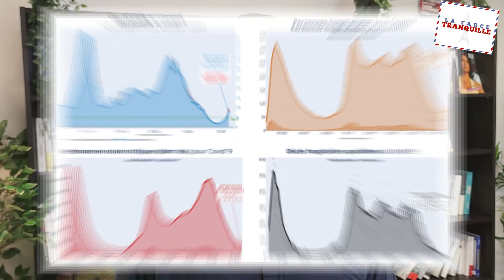La Farce Tranquille #12 : spécial pass sanitaire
Nouvelle émission Juste Milieu : La Farce Tranquille !

Chaque mercredi à 18 heures, Juste Milieu décrypte pour vous la semaine politique qui vient de s'écouler.

Les petites phrases, les grandes manœuvres, les tendances et les débats...

La Farce Tranquille, c'est votre émission 100 % politique sur Juste Milieu !

Sources :
- Le Monde prévient que le gouvernement pourrait engager de nouvelles mesures
- Des “RTT ou des congés” pour les salariés sans pass sanitaire
- Quand Bruno Le Maire trouve “excessif” ce que propose le gouvernement auquel il appartient